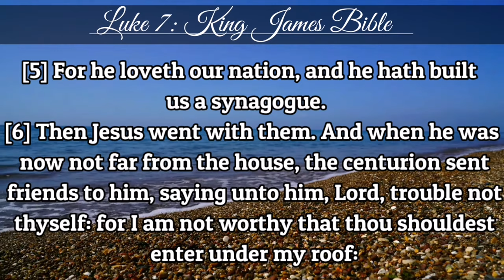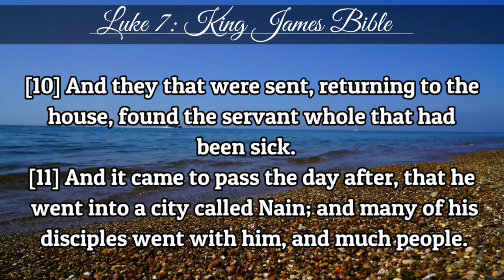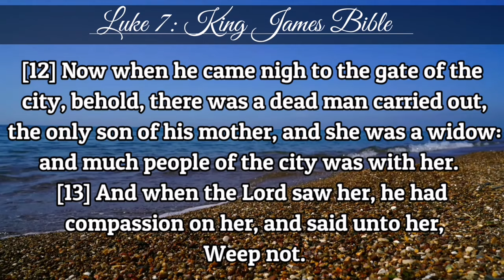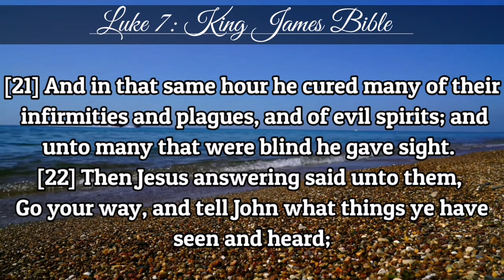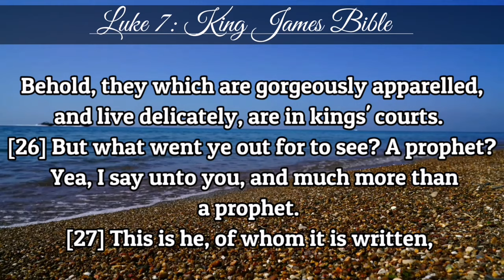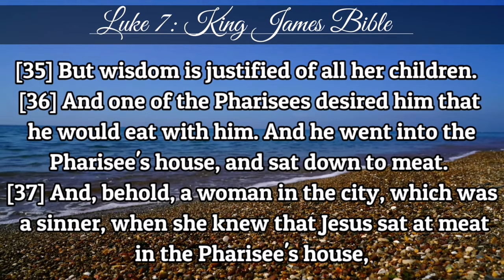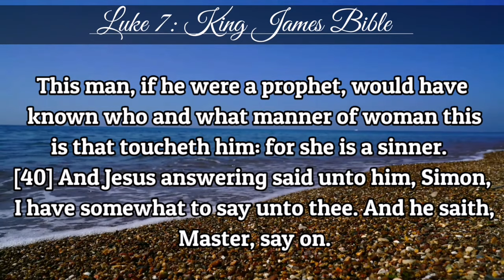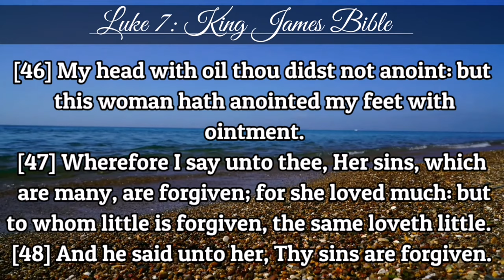Luke 7 | KJV | Holy Bible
[1] Now when he had ended all his sayings in the audience of the people, he entered into Capernaum.

[2] And a certain centurion's servant, who was dear unto him, was sick, and ready to die.

[3] And when he heard of Jesus, he sent unto him the elders of the Jews, beseeching him that he would come and heal his servant.

[4] And when they came to Jesus, they besought him instantly, saying, That he was worthy for whom he should do this:

[5] For he loveth our nation, and he hath built us a synagogue.

[6] Then Jesus went with them. And when he was now not far from the house, the centurion sent friends to him, saying unto him, Lord, trouble not thyself: for I am not worthy that thou shouldest enter under my roof:

[7] Wherefore neither thought I myself worthy to come unto thee: but say in a word, and my servant shall be healed.

[8] For I also am a man set under authority, having under me soldiers, and I say unto one, Go, and he goeth; and to another, Come, and he cometh; and to my servant, Do this, and he doeth it.

[9] When Jesus heard these things, he marvelled at him, and turned him about, and said unto the people that followed him, I say unto you, I have not found so great faith, no, not in Israel.

[10] And they that were sent, returning to the house, found the servant whole that had been sick.

[11] And it came to pass the day after, that he went into a city called Nain; and many of his disciples went with him, and much people.

[12] Now when he came nigh to the gate of the city, behold, there was a dead man carried out, the only son of his mother, and she was a widow: and much people of the city was with her.

[13] And when the Lord saw her, he had compassion on her, and said unto her, Weep not.

[14] And he came and touched the bier: and they that bare him stood still. And he said, Young man, I say unto thee, Arise.

[15] And he that was dead sat up, and began to speak. And he delivered him to his mother.

[16] And there came a fear on all: and they glorified God, saying, That a great prophet is risen up among us; and, That God hath visited his people.

[17] And this rumour of him went forth throughout all Judaea, and throughout all the region round about.

[18] And the disciples of John shewed him of all these things.

[19] And John calling unto him two of his disciples sent them to Jesus, saying, Art thou he that should come? or look we for another?

[20] When the men were come unto him, they said, John Baptist hath sent us unto thee, saying, Art thou he that should come? or look we for another?

[21] And in that same hour he cured many of their infirmities and plagues, and of evil spirits; and unto many that were blind he gave sight.

[22] Then Jesus answering said unto them, Go your way, and tell John what things ye have seen and heard; how that the blind see, the lame walk, the lepers are cleansed, the deaf hear, the dead are raised, to the poor the gospel is preached.

[23] And blessed is he, whosoever shall not be offended in me.

[24] And when the messengers of John were departed, he began to speak unto the people concerning John, What went ye out into the wilderness for to see? A reed shaken with the wind?

[25] But what went ye out for to see? A man clothed in soft raiment? Behold, they which are gorgeously apparelled, and live delicately, are in kings' courts.

[26] But what went ye out for to see? A prophet? Yea, I say unto you, and much more than a prophet.

[27] This is he, of whom it is written, Behold, I send my messenger before thy face, which shall prepare thy way before thee.

[28] For I say unto you, Among those that are born of women there is not a greater prophet than John the Baptist: but he that is least in the kingdom of God is greater than he.

[29] And all the people that heard him, and the publicans, justified God, being baptized with the baptism of John.

[30] But the Pharisees and lawyers rejected the counsel of God against themselves, being not baptized of him.

[31] And the Lord said, Whereunto then shall I liken the men of this generation? and to what are they like?

[32] They are like unto children sitting in the marketplace, and calling one to another, and saying, We have piped unto you, and ye have not danced; we have mourned to you, and ye have not wept.

[33] For John the Baptist came neither eating bread nor drinking wine; and ye say, He hath a devil.

[34] The Son of man is come eating and drinking; and ye say, Behold a gluttonous man, and a winebibber, a friend of publicans and sinners!

[35] But wisdom is justified of all her children.

[36] And one of the Pharisees desired him that he would eat with him. And he went into the Pharisee's house, and sat down to meat.

[37] And, behold, a woman in the city, which was a sinner, when she knew that Jesus sat at meat in the Pharisee's house, brought an alabaster box of ointment,